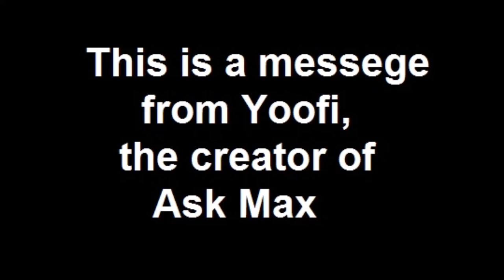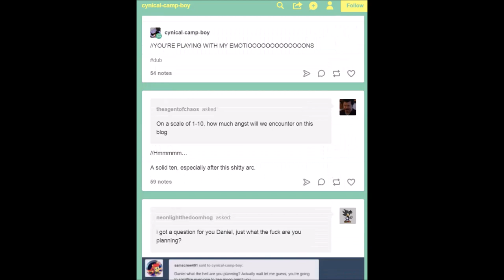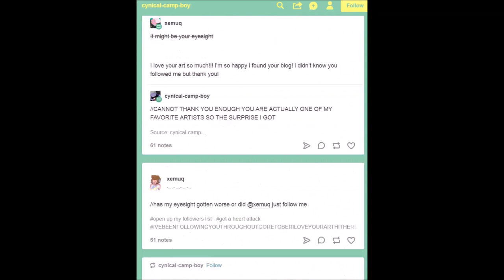Yoofi Ask Max 11 (Final) {Camp Camp}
I hope you guys understand.